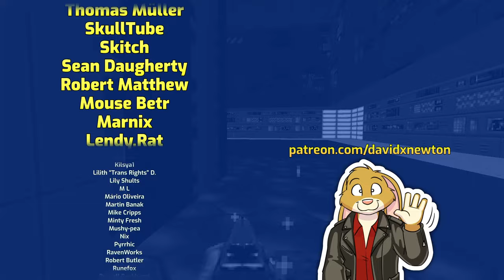David Does Doom - Beneath a Timeless Cathedral (really)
Beneath a Timeless Cathedral is Demondice's submission to the Booked project by CBM!